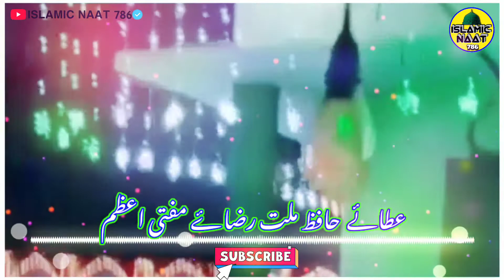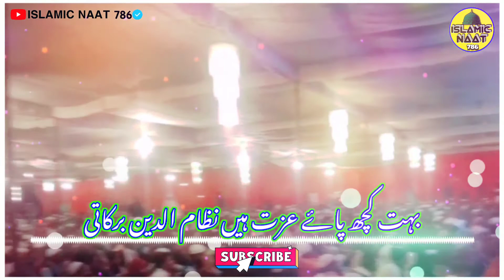Gada E Ala Hazrat Hai'n | Maulana Muhammad Farooque Nizami Taqreer| Urs E Nizami 2023